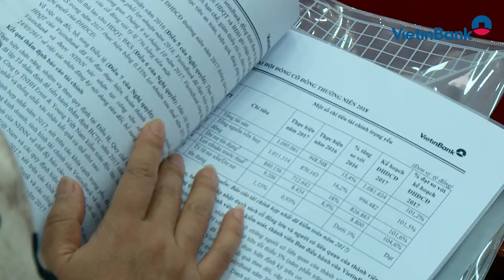VietinBank tổ chức thành công ĐHĐCĐ thường niên năm 2018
Ngày 21/4/2018, Đại hội đồng cổ đông (ĐHĐCĐ) thường niên năm 2018 của VietinBank đã diễn ra thành công tốt đẹp với nhiều nội dung quan trọng được thông qua. Cụ thể tại Đại hội, các cổ đông đã thông qua Báo cáo kết quả hoạt động năm 2017 và định hướng hoạt động năm 2018 của HĐQT; Báo cáo kết quả kinh doanh năm 2017 cũng như định hướng kinh doanh năm 2018 của Ban Điều hành; Báo cáo hoạt động của Ban Kiểm soát năm 2017 và kế hoạch năm 2018; Tờ trình về việc sửa đổi, bổ sung Điều lệ Ngân hàng; Tờ trình về phương án phân bổ lợi nhuận năm 2018; kế hoạch năm 2018…